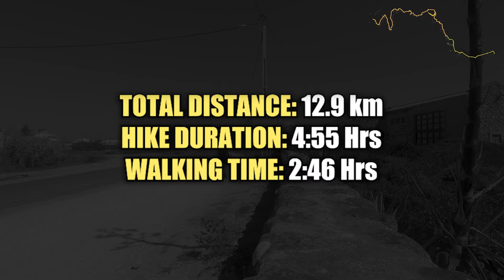Day Hikes - Cabo de São Vicente to Sagres Coastal Hike | Portugal 🇵🇹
A short hike in the south of Portugal.

🎥 Video Gear:
Go Pro Hero 7 Black
Go Pro Hero 7 Windshield
GoPro Tripod

For a more up to date list of the current kit and camera equipment that I use on my adventures, please visit my Jonny Boy Wander